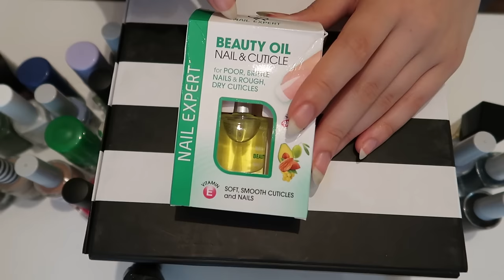KOLAY OJE DESENLERİ 💅 | Nail Art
Selam ! bu videoda uzun zamandır yapmak istediğim kolay oje desenlerini yaptım tam yazlık hem çok kolay hem de çok güzel desenler umarım seversiniz iyi seyirler.